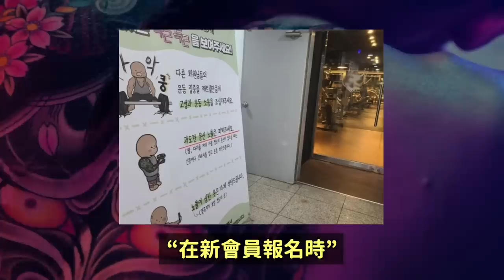韓國限制有刺青的人進入健身房與游泳池?'無刺青區'逐漸增加！DenQ